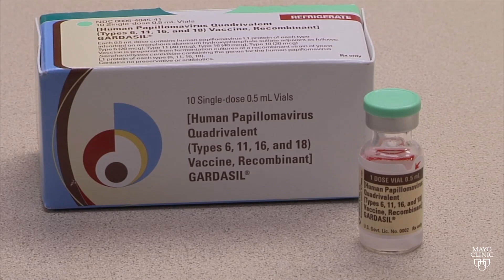Mayo Clinic Minute: HPV Vaccine Prevents Cancer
The Centers for Disease Control and Prevention (CDC) says the human papillomavirus (HPV) is the most common sexually transmitted infection in the United States. Some strains of HPV can cause cancers, including cervical, penile, anal and throat cancers. Mayo Clinic experts say the HPV vaccine, when administered to boys and girls, can prevent transmission of the virus and reduce the risk of related cancers.

In this Mayo Clinic Minute, reporter Vivien Williams talks to doctors at Mayo Clinic about the importance of the HPV vaccine.